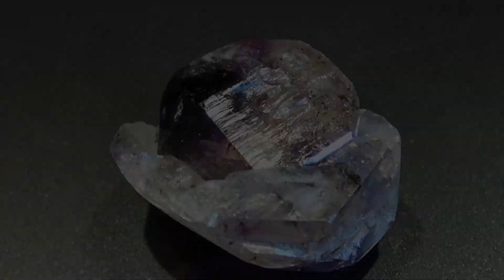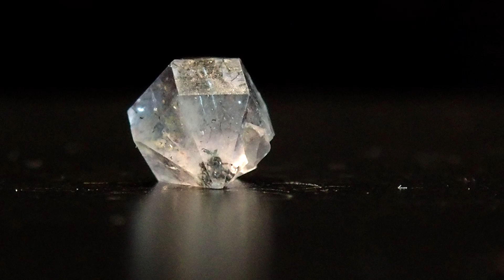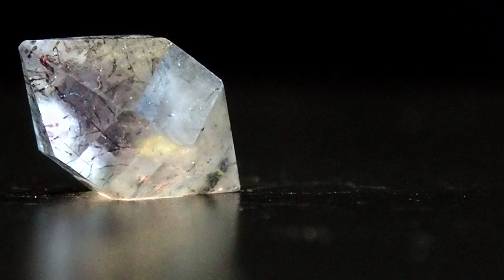Minéraux - L'Améthyste de Saint-Raphaël - Estérel - Var 83 FRANCE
Présentation de quelques jolies améthystes récoltées au pied du massif de l'Estérel sur la commune de Saint Raphaël (département du Var 83). Ces améthystes ont la particularité de se présenter avec quelques inclusions d'hématites très bien visibles sur ces images. La longueur des cristaux visibles sur cette vidéo, varies de 3,7 cm pour le plus gros, à 6 mm pour les plus petits ...